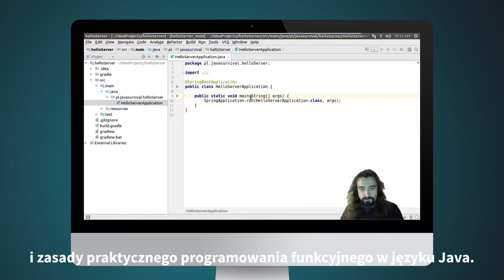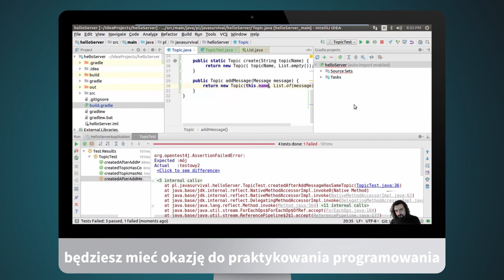Java na serwerze - kurs przetrwania. Obóz pierwszy - trailer kursu | Videopoint.pl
Co Cię czeka podczas naszego profesjonalnego szkolenia?

W trakcie pracy z niniejszym kursem video poznasz:
- aplikacje serwerowe Java oraz aplikacje WEB/HTML,
- podstawy Spring 5 WebFlux,
- zasady praktycznego programowania funkcyjnego w języku Java,
- podstawy AngularIO (Angular 5),
- praktykę pracy z protokołami HTTP/REST oraz formatem JSON,
- sposoby zapisywania danych do pliku,
- metody wymiany danych MongoDB,
- podstawy automatycznego testowania kodu, współdzielenie kodu Git/GitHub.

Co więcej...

    ...będziesz mieć okazję do praktykowania programowania i

Żądny wiedzy?